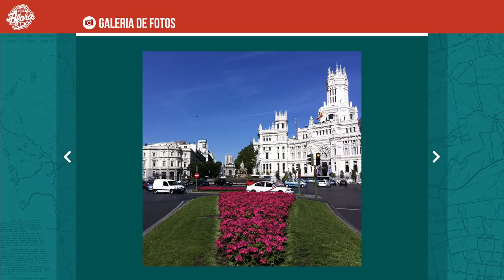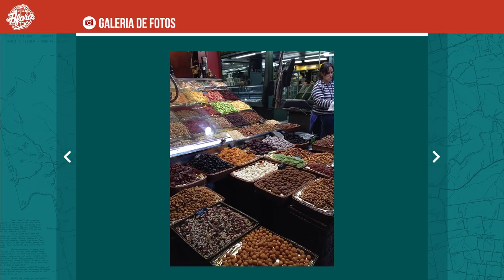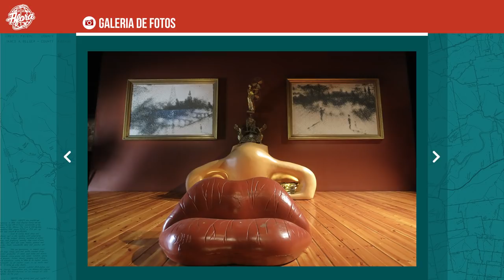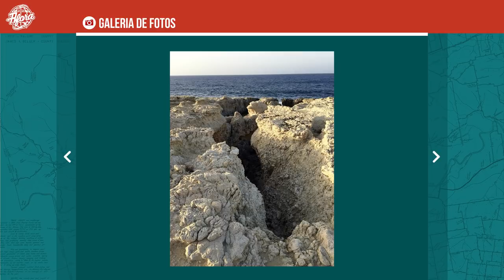PORTA AFORA - ESPANHA (5ª TEMPORADA)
Nono episódio da 5ª temporada do programa Porta Afora, apresentado por Fabio Porchat e Rosana Hermann.

Se você for para a Espanha à base do portunhol, pode ser que acabe recusando ganhar uns bons tapas. E se arrependendo, quando descobrir que tapas são muito típicos por lá, e são de comer. Caso não queira arriscar ficar falando muito, há muitas opções culturais pelas cidades, com destaque para alguns dos museus listados entre os mais importantes do mundo, como o Reina Sofia e o Museu do Prado, em Madri, ou as construções do arquiteto modernista Antoni Gaudí, em Barcelona, cidade onde se fala catalão e nem a língua espanhola vai te ajudar a se comunicar. Por sorte, você pode começar a explorar a Espanha aqui, com esse grupo de convidados que fala a sua língua.

E se você quiser saber mais sobre os destinos desse país, além de dicas para a viagem, visite nosso

PEGANDO UM ATALHO:
5:18 - Tapas e pinchos
10:34 - Se perder pela Espanha
12:12 - Além de Barcelona e Madrid
18:36 - Qual é a sua Ibiza?

Convidados:
Carol Silveira
João Vicente de Castro
Luiz Guilherme Rodrigues
Tereza González

Este é o canal do programa Porta Afora. Lançamos vídeos nas quartas, às 18h.